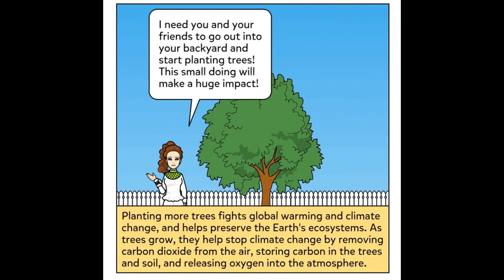Climate Change Superheros